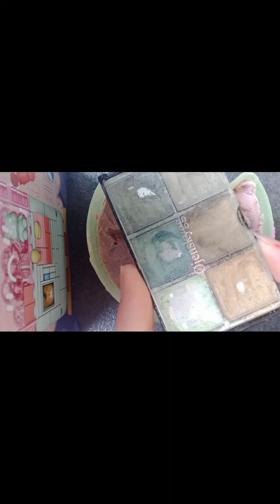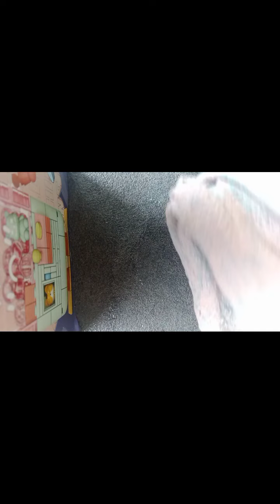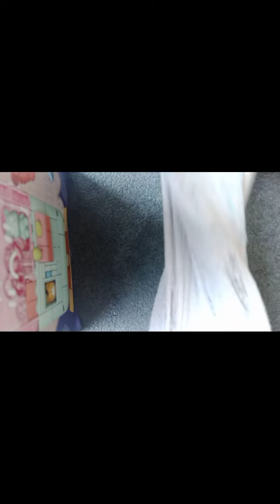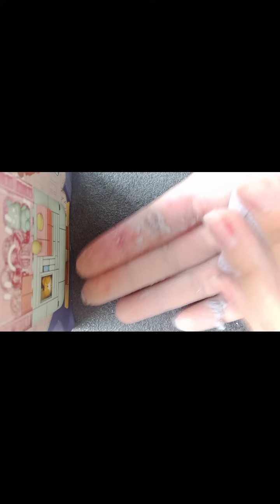destroyning the makeup i dont use and put it in slime (disaster)